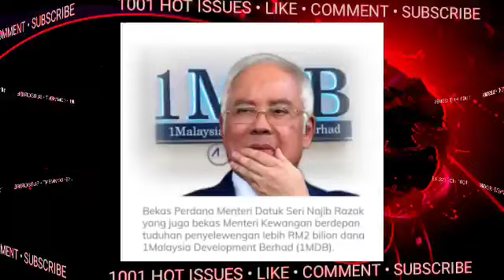SELAMAT TINGGAL NAJIB!!BARU JAK MAHKAMAH TINGGI UMUMKAN KEPUTUSAN???